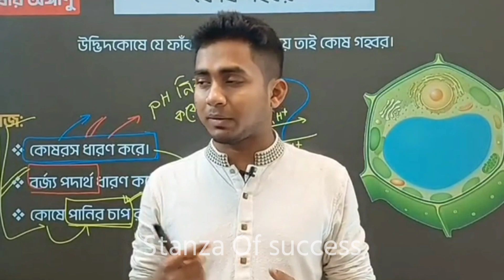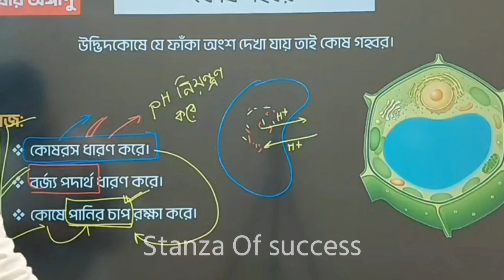ডেডিকেশন ছাড়া সফলতা কখনোই আসবে না || Hridoy Vaiya || DMC